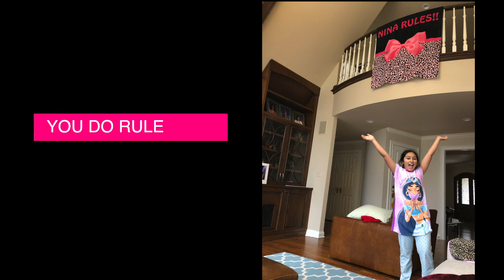Nina 11 BDAY final